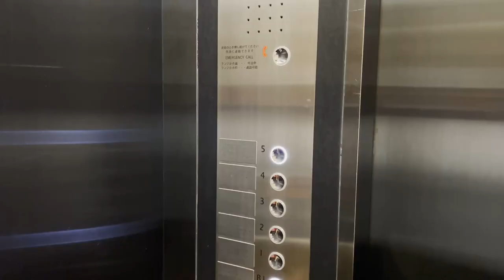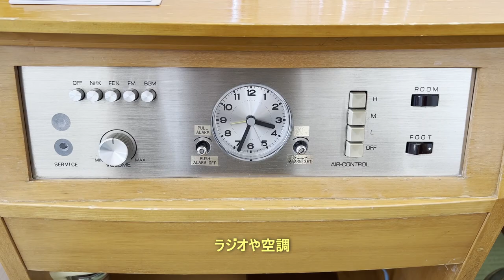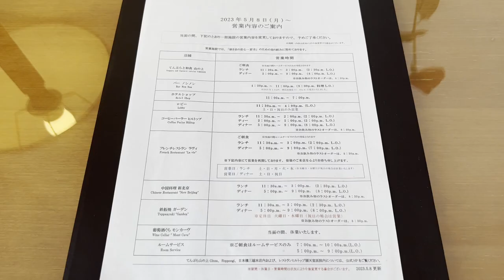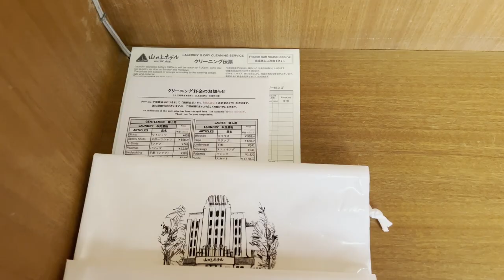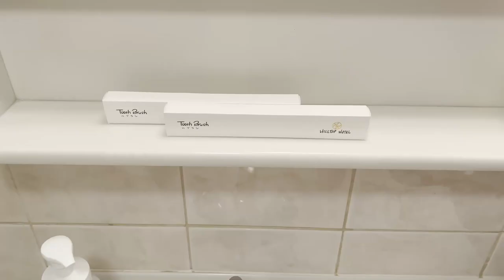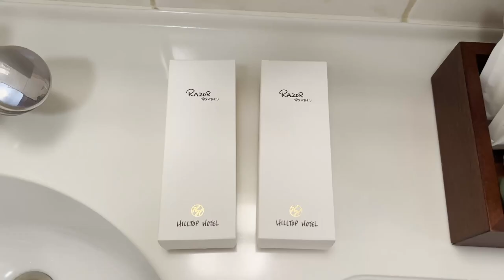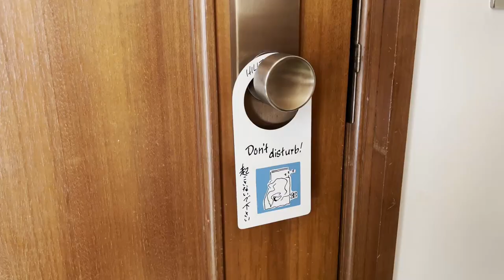山の上ホテルに宿泊Part1。本の街、神田神保町近くの文豪に愛されたレトロなホテル。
今回は山の上ホテルに宿泊してきました。
お茶の水駅より徒歩5分、神田神保町より徒歩6分です。
川端康成、三島由紀夫、池波正太郎など多くの文豪が好んで利用していたホテルです。
泊まった部屋は5階21㎡洋室ダブルル―ムです。インテリアはアール・デコ。
本の街、神田神保町が歩いてすぐなので、本を買ってゆっくり読書して過ごせます。

次回の動画では、ルームサービスの夕食、朝食、ホテルの施設の様子をお伝えします。

00:00　ホテル外観
00:54　ロビー
02:22　部屋紹介
02:45　窓からの眺め
04:33　ルームサービスメニュー
07:43　バスルーム
08:10　アメニティ
10:24　窓からの景色